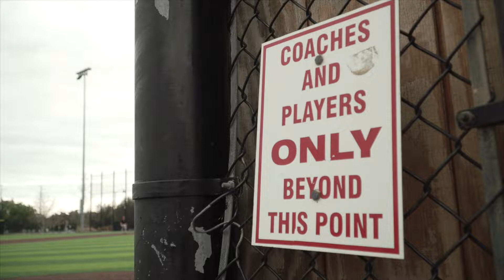JSerra Baseball 2019 Hype Video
JSerra Baseball 2019 Hype Video. Video by Jonathan Khamis.